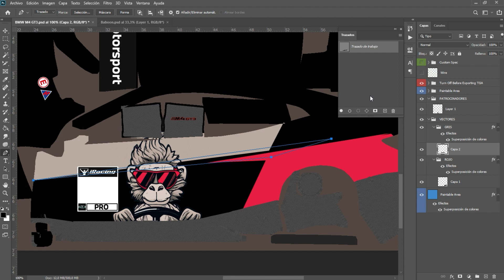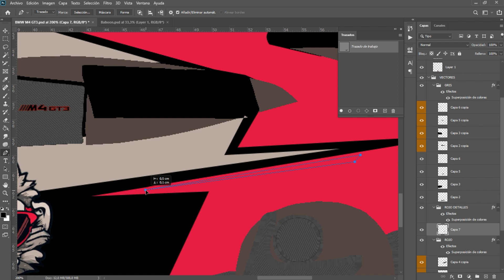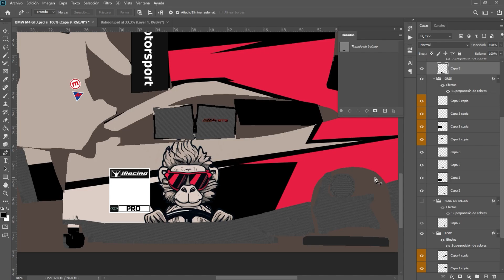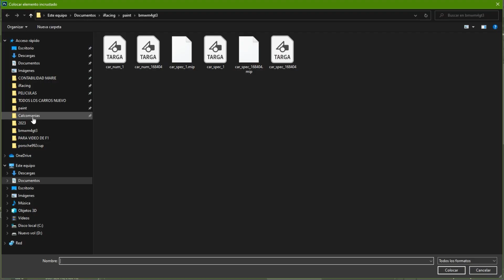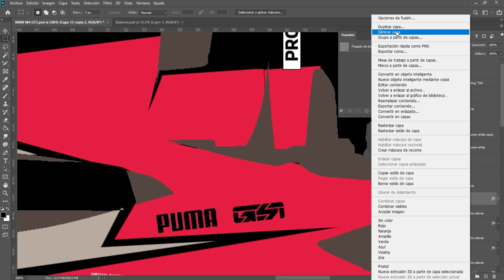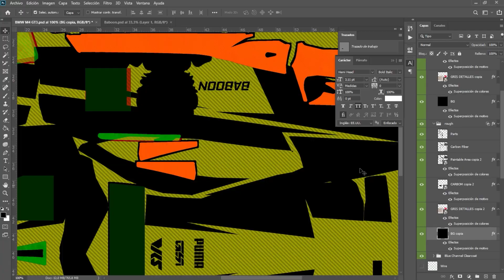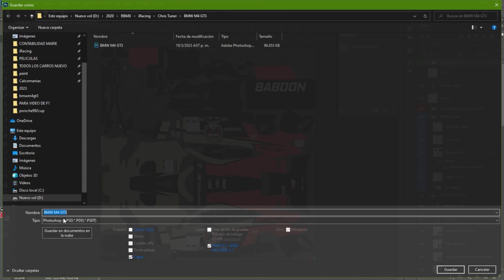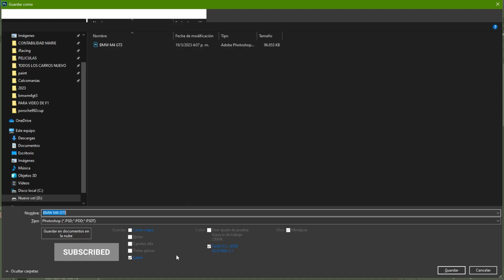✅ Skin BMW M4 GT3 🔰 iRacing | RBMXDesign | TIMELAPSES | Livery Design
❤ Todo el proceso de diseño para esta increíble skin del BMW M4 GT3 de iRacing, mas de 4 horas de diseño resumidas en solo 10 min donde se muestra cada técnica de diseño para logras efectos increíbles en la skin, el spec map de iRacing le da un aspecto a la fibra de carbono que se mira super genial.